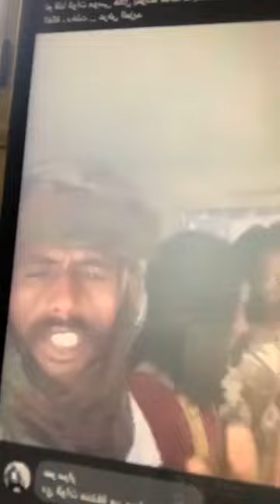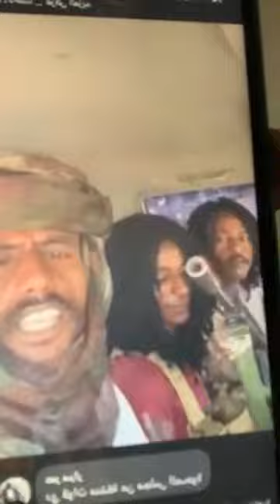16 September 2023 عبدالغفار المهدي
بدون عنوان تدوين عشوائي
جيش اللجام وجماعة الحكامات والقونات